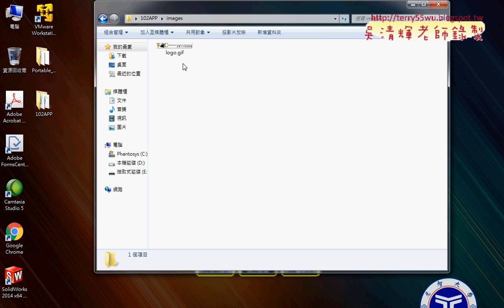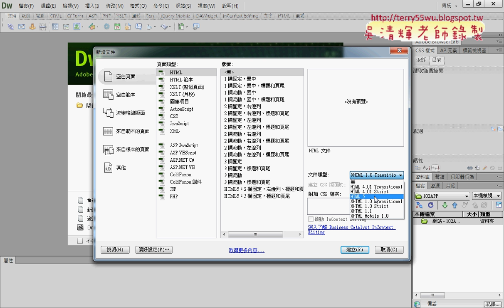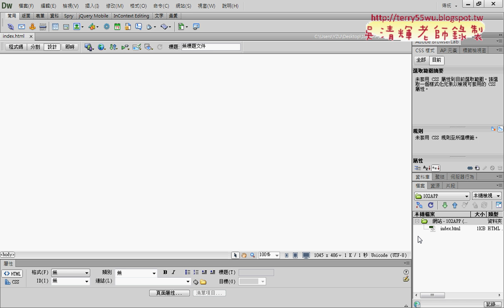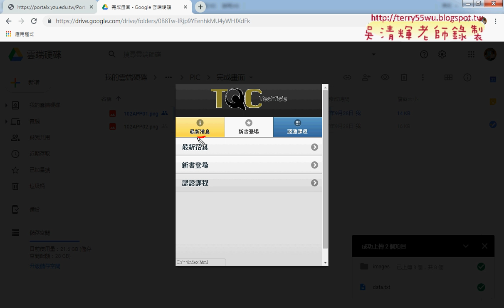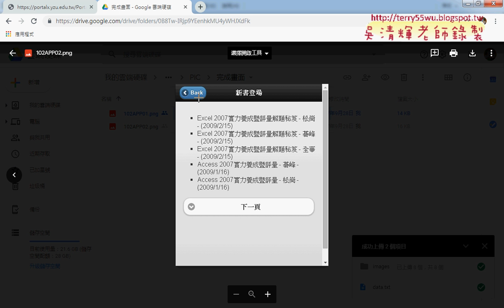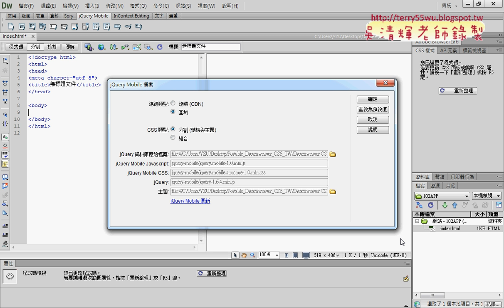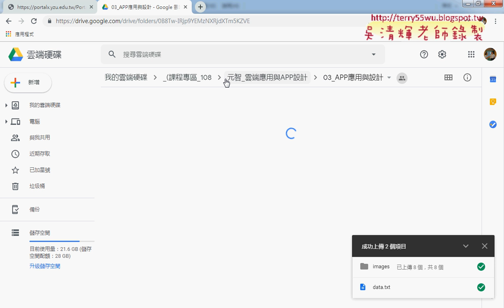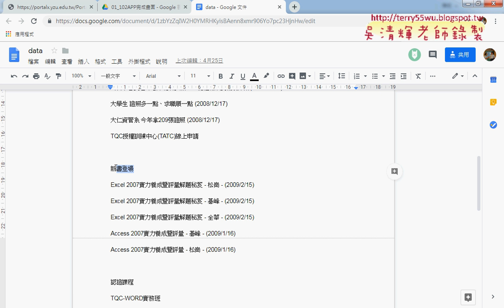01 建立102APP重點回顧